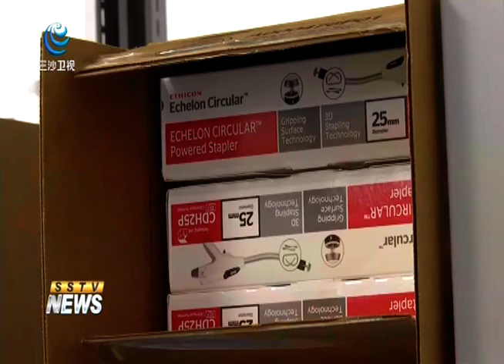Hainan Modified First Set of Regulations 海南：第一批调法调规事项已全部落地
自贸进行时
FTP IN PROGRESS

海南：第一批调法调规事项已全部落地
Hainan Modified First Set of Regulations

今年是海南自贸港建设的开局之年，海南紧密结合自贸港建设实际，第一批调法调规事项已经全部落地，第二批调法调规工作也正在推进中。

This year is the beginning year of the construction of the Hainan free trade port. According to Hainan's actual situation, it has implemented the first set of laws and regulations. And the second set is also being promoted.

近日，在海口海关所属文昌海关的监管下，一批价值160.4万元的创新药物正式落地博鳌乐城国际医疗旅游先行区。随着临床急需进口医疗器械和药品审批权下放海南，海口海关对区内进口临床急需生物类药品实施“先审批入仓，后核销出仓”监管模式，采取多项通关便利措施，支持促进园区内相关产业发展。

Recently, under the supervision of Wenchang Customs, a subsidiary of Haikou Customs, a set of innovative drugs worth 1.6 million Yuan was officially landed in the Boao Lecheng International Medical Tourism Pilot Zone. Haikou Customs has implemented a regulatory model of “Selling after approval” for imported clinically needed biological drugs in the zone. They also adopted many customs clearance measures to support the development of related industries in the park.

同期声：博鳌公共保税药仓负责人邢飞
Xing Fei, Director,Boao Public Bonded Pharmaceutical Warehouse

通过一系列的极简审批，使得乐城先行区内的创新药品，创新装备，创新技术，达到国际“三同步”自2020年1月1号起到9月30日，保税仓进口额达到1.3个亿。

Through a series of minimalist approvals, the Lecheng Pilot Zone has reached the international level in innovative drugs, equipment and technology. From January 1st, 2020 to September 30th, the import volume of bonded warehouses reached 130 million.

除了将临床急需进口医疗器械和药品审批权下放之外，海南第一批调法调规事项还涉及《中华人民共和国土地管理法》等3部法律和《中华人民共和国进出口关税条例》等7部行政法规，目前已全部落地。第二批调法调规工作正在推进中。

In addition to delegating the approval authority for clinically urgently needed imported medical devices and drugs, Hainan’s first set of modified regulations also involves three laws including the Land Administration Law of the People’s Republic of China and seven administrative regulations such as the Import and Export Tariff Regulations of the People’s Republic of China. The second set of laws and regulations is in progress.

同期声：海南省委依法治省办秘书处处长郑勇

Zheng Yong, Director, Secretariat, Hainan Provincial Committee of the Communist Party of China

我们在广泛征集意见、深入梳理论证基础上，提出了第2批调法调规需求目前相关请示已经正式上报国务院。

We have solicited opinions and analyzedthe situationin-depth.The second set of laws and regulations has been officially submitted to the State Council.